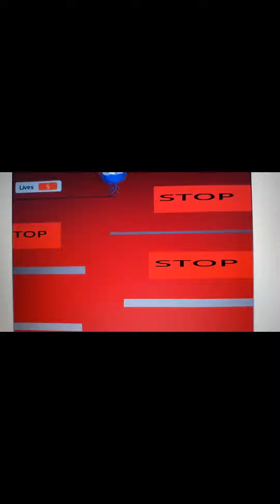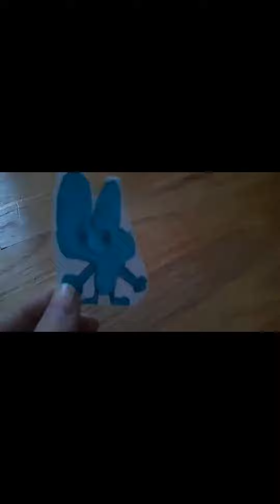Photo Video Movie 47